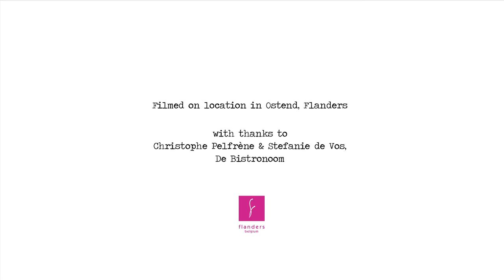Smeus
Smeus is a traditional dish of mashed potato, egg and fried herring, given a modern makeover by our friends at the Bistronoom, Christophe and Stefanie using the famous Ostend shrimp and caviar. Here's the second of our Coastlands films, for Tourism Flanders. Yum.